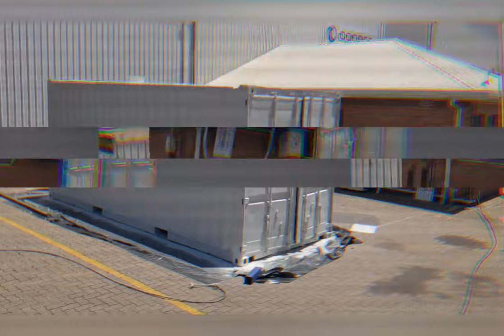Airless Spray Painting a Shipping Container - Topcoat Home Improvements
Watch the transformation as this shipping container is painted with an airless paint machine.
Perfect restoration for a Tiny Home, Site office, Paint spray booth and more!

Shipping container was pressure washed and all rust was treated before painting.

Products used:
- Astec Rustraint
- Astec B16 Primer
- Dulux Surfmist Roof Membrane